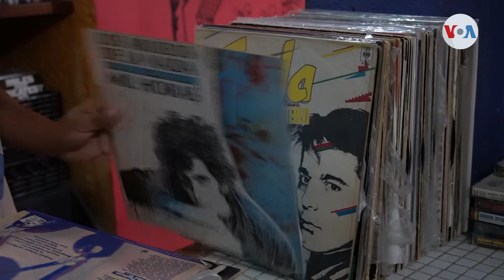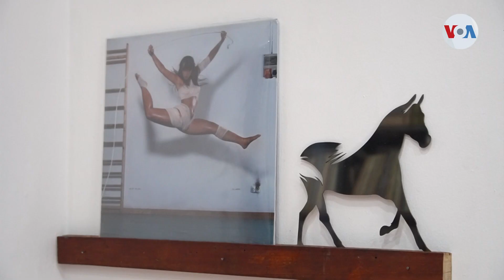La nostalgia por el vinilo encuentra sus recovecos en Caracas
El viejo tocadiscos resucita en Caracas. La nostalgia por el acetato mueve a melómanos a crear espacios donde no solo se puede hurgar hasta encontrar discos de antaño, sino también  investigar y conversar sobre música.